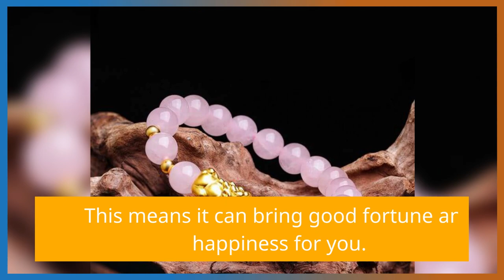Pixiu Bracelet Meaning | MGLPIXIUBRACELET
This video focuses on the meaning of pixiu, which is a traditional Chinese bracelet. The video reviews the history of pixiu and the benefits of wearing a Pixiu bracelet.